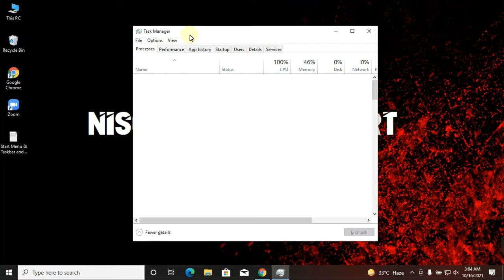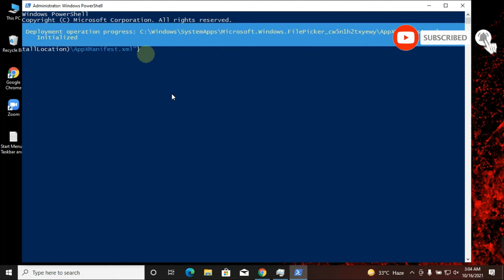Start Menu & Taskbar and Task Manager not working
Method 1: Restart Windows Explorer
Ctrl + Shift + Esc to launch the Task Manager
Find Windows Explorer and right-click on it and select Restart
Don't forget that restarting your PC

Method 2: Use WindowsPowerShell
Get-AppXPackage -AllUsers | Foreach {Add-AppxPackage -DisableDevelopmentMode -Register "$($_.InstallLocation)\AppXManifest.xml"}